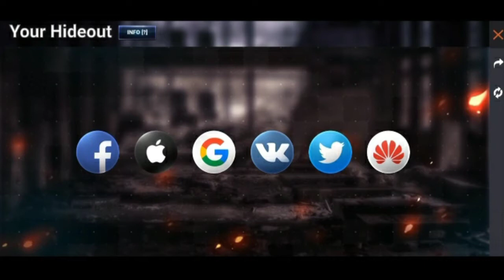New Hide Out Event Free Fire | FF New Event Today | Brand Gamer 😍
insta I'd : brandgamer.19 👍 👍 👍 ❤

Hey Play Free Fire With Me 😍

Your Queries -
1 - Free Fire New Event
2 - Free Fire Cobra Party Event
3 - New Event Free Fire
4 - Free Fire New Event Today
5 - Free Fire
6 - Subrata Gaming
7 - Total Gaming
8 - Desi Gamer
9 - Ajjubhai
10 - AmitBhai
11 - Ahad Gamer
12 - Helping Gamer
13 - Free Fire New Cobra Party Event
14 - free fire new party event
15 - free fire new party event
16 - Brand Gamer

😁 Related Tags 😁

1. free fire new event
2. free fire new event today
3. new event free fire
4. ff new event
5. ff new event today
6. free fire new update
7. today free fire new event
8. free fire new events
9. free fire today new event
10. new event ff
11. new event free fire today
12. new event in free fire

1) tonight update of free fire
2) tonight update of free fire ps gamer
3) tonight update of free fire today
4) tonight update of free fire magic cube
5) tonight update of free fire gaming with ricky
6) tonight update of free fire store gaming
7) tonight update of free fire bangla
8) tonight update of free fire india server
9) tonight update of free fire mystery shop
10) tonight update of free fire png
11) tonight update of free fire nkt armny
12) tonight update of free fire pc gaming
13) tonight update of free fire tamil
14) tonight update of free fire tomorrow
15) aaj raat 12 baje ka updates freefire
16) today night updates freefire
17) new topup event free fire

BYE BYE ✌ ✌ ✌
KEEP SUPPORTING ✌ ✌ ✌
PEACE ✌ ✌ ✌